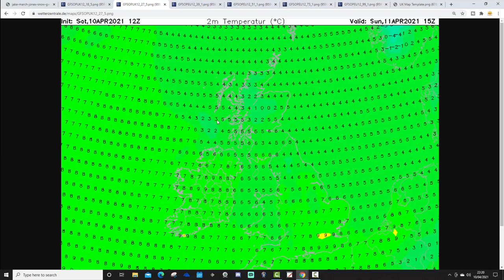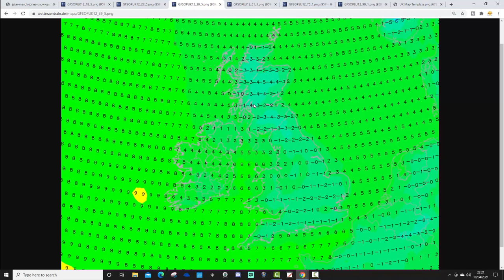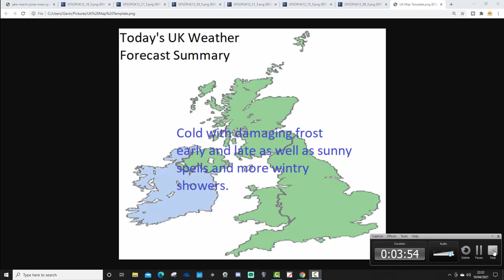Arctic Blast Continues - More Wintry Showers: UK Weather Forecast (Sunday 11th April 2021)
Good morning and welcome to today's UK weather forecast for Sunday 11th April 2021.

Most places are starting dry, sunny and cold with another damaging frost. Through the day we'll see wintry showers becoming widespread with rain, hail, sleet and snow expected - snow chiefly over high ground and in the north but not exclusively so.

Watch out for another widespread and damaging frost across many parts of the country tonight...

💡  Video Credits: 💡

💡  GWV Links: 💡

Cold With More Wintry Showers And Damaging Frost: UK Weather Forecast (Saturday 10th April 2021)